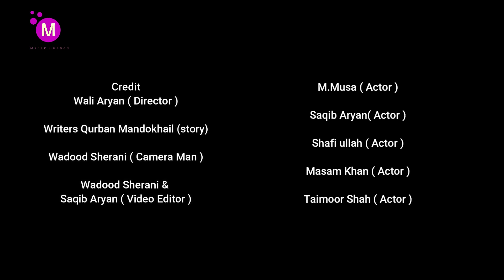Walwar da Mashray Nasoor by Malak Chango